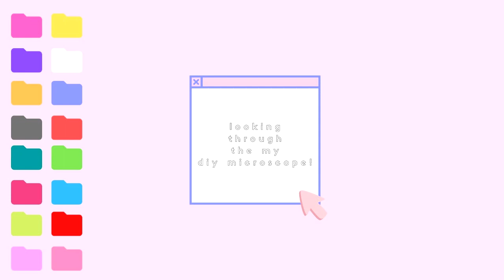slide preparation techniques 🍃 for bot1101L!